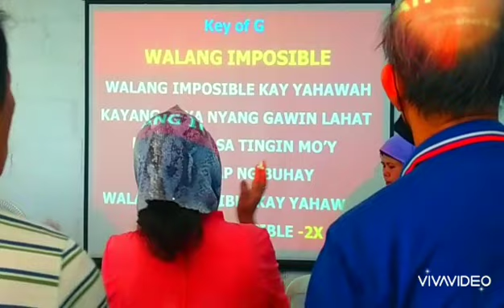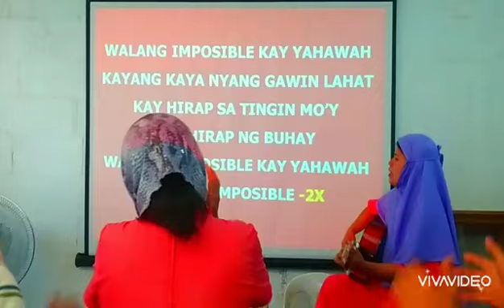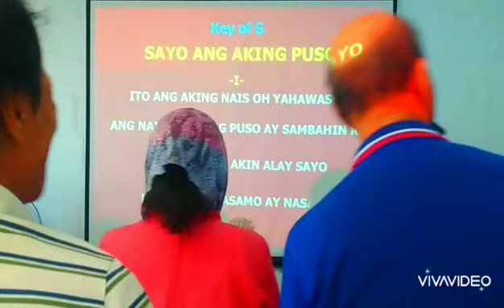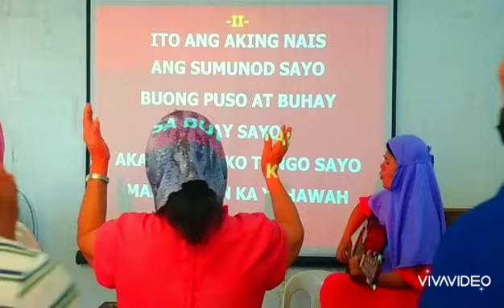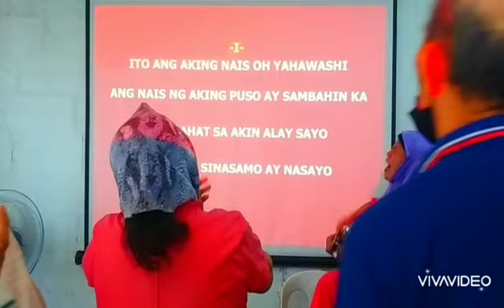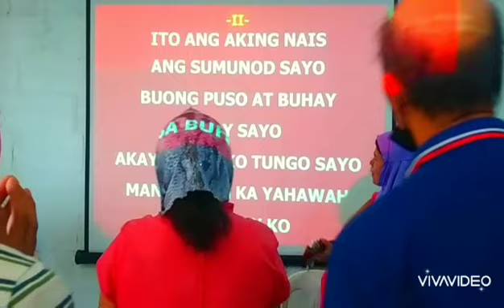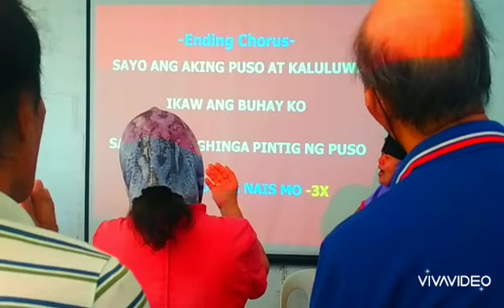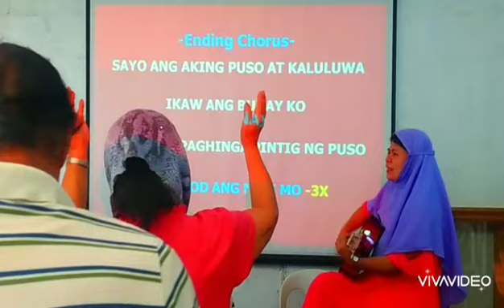SABBATH PRAISE AND WORSHIP QAM YASHARAHLA PHILIPPINES